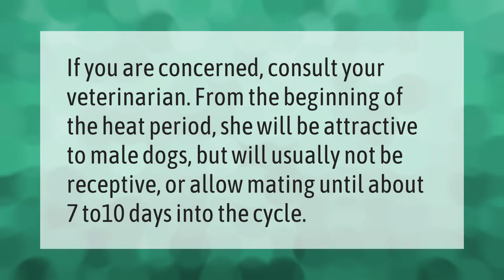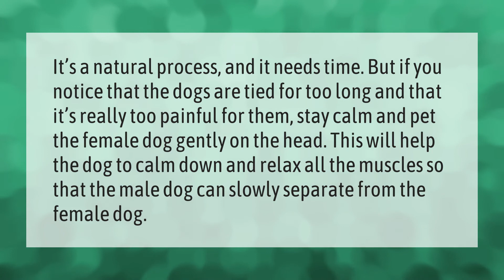How long should you wait to breed a female dog?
00:00 - How long should you wait to breed a female dog?
00:38 - How many days after a dog starts bleeding is she ready to breed?
01:03 - How do you separate two dogs stuck together?

Laura S. Harris (2021, April 25.) How long should you wait to breed a female dog?
    AskAbout.video/articles/How-long-should-you-wait-to-breed-a-female-dog-240705